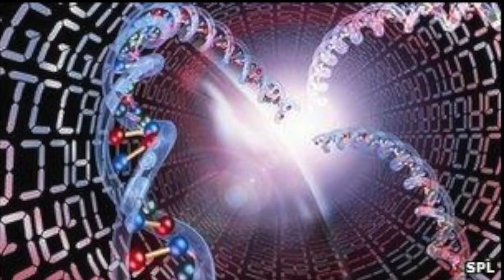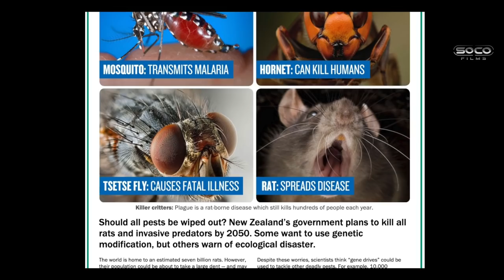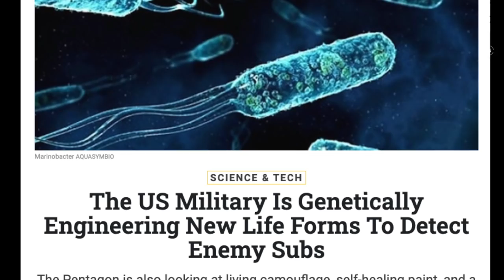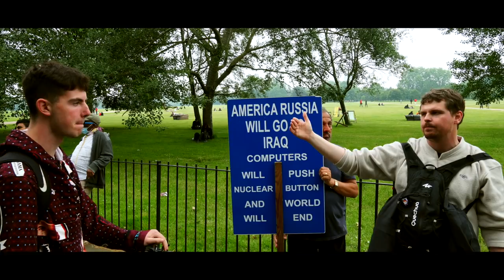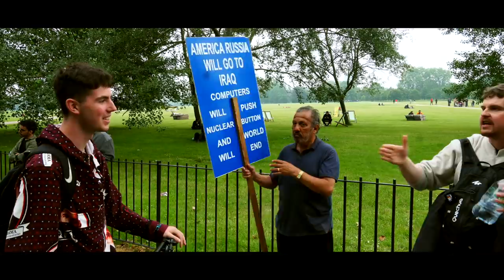*New* | The Genetic Revolution is here! | Bob | Speakers' Corner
::::: Topic Highlights:::::: Bob on the danger of repeating the same mistakes we made during the Industrial revolution.
Speaker: Bob (Bobzilla, The Bulldozer) @bobofspeakerscorner1099
Shot & Edited:  @SocoFilms
Post:  @socostudio
:::::::::IF YOU WOULD LIKE TO SUPPORT US ::::::
SOCO perks: